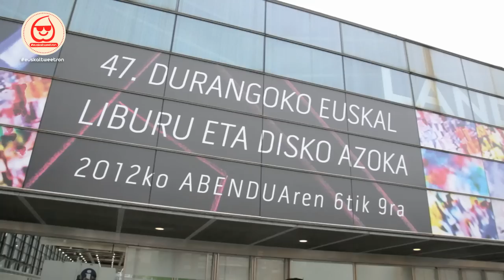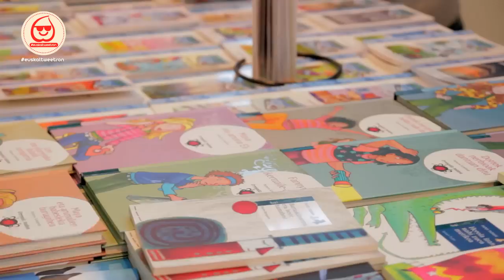Euskaltweetron: Durangoko Azoka 2012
2012ko Durangoko Azokan Azkue Fundazioak egindako egitasmoa da Euskaltweetrona, euskarazko txioak arto bihurtzen dituen munduko makina bakarra!